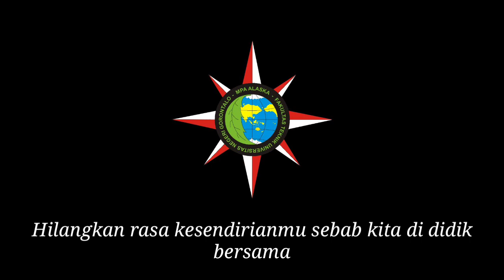MARS MPA ALASKA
LIRIK MARS MPA ALASKA

Maju untuk niat yang suci
Maju untuk tekad yang pasti
Bunuh ketakutanmu...

Mundur untuk orang tak brani
Mundur untuk tekad tak pasti
Menjadi penyesalanmu.

Hilangkan rasa kesendirianmu
Sebab kita di didik bersama
Tak gentar untuk terus berjuang
Lewati hari-hari yang ada...

Bergenggam tangan kita bersama
Untuk Mapala Alaska.

Menjadi penyesalanmu.

Untuk Mapala Alaska.